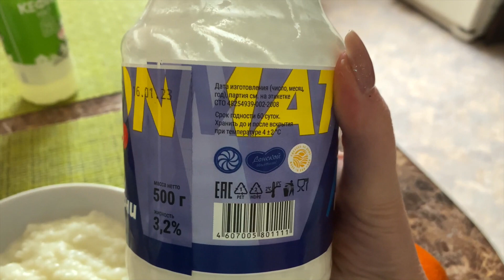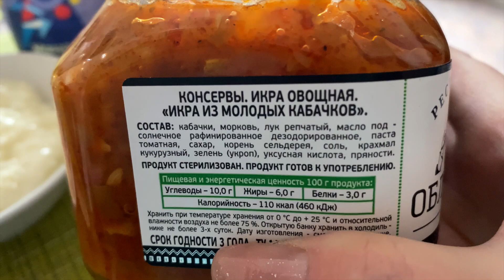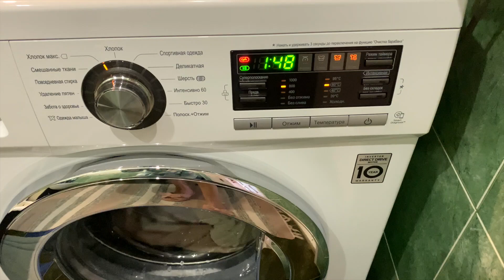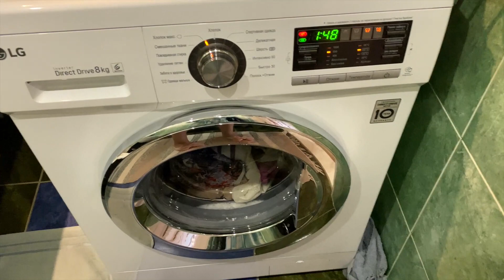С праздником Турецкий завтрак купила вкусную кабачковую икру Как в лесу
Здравствуйте меня зовут Светлана!

Мой дневной макияж 💄 на каждый день!
Делаю очень быстро ! И просто!

Потеплело, но снег так и не нападал, во дворе как в лесу! показываю свой турецкий завтрак, оливок не хватает) покупаю кабачковую икру из Астрахани) всех с праздником!!!

Мои дорогие вот две ссылки на сайт ESSENS Первая ссылка просто для покупателей без регистрации 👇

Канал в телеграмме Косметика по доступным ценам из Европы